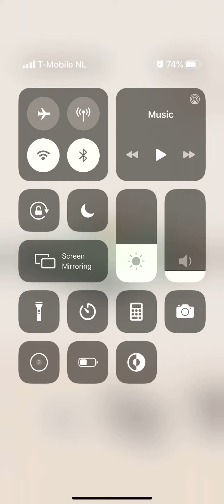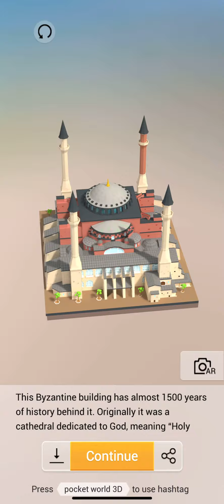Pocket World 3D TR Istanbul Hagia Sophia